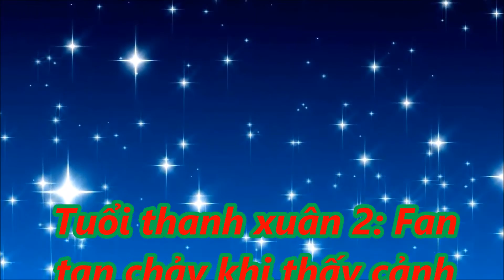Fan tan chảy khi thấy cảnh Junsu (Kang Tae Oh) dỗ dành Linh (Nhã Phương) cực tình cảm,!!